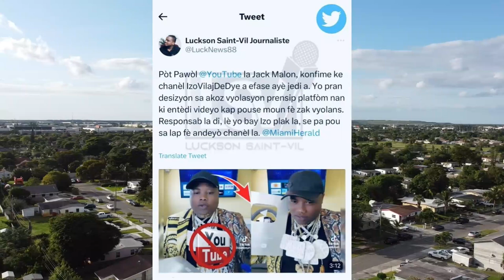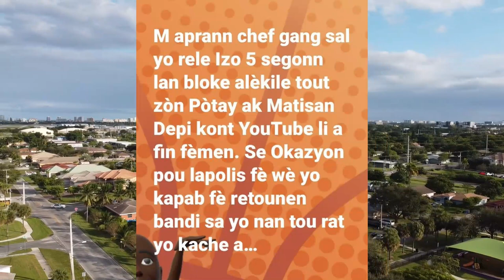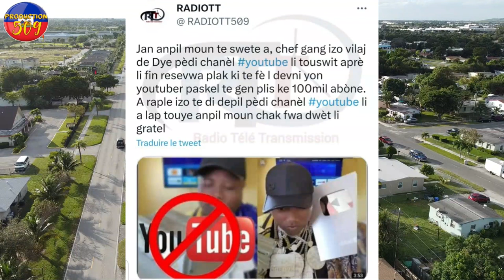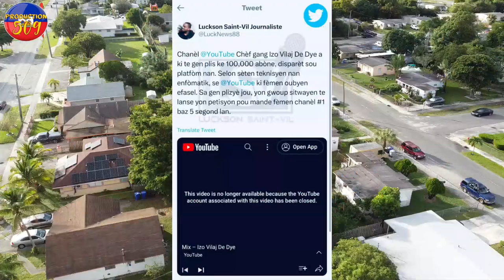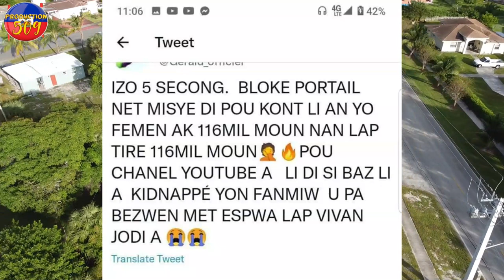ATIS IZOLAN Bay Vrè Rezon Ki Fe Komedyen Sexy Mouri Chèf Gang Izo Bloke PÒTAY Ak Matisan Anpil San A